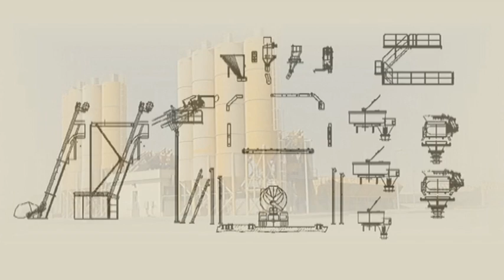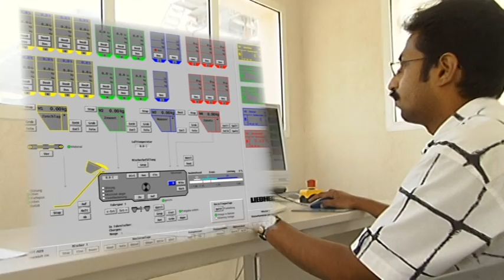Liebherr - Betomix (English)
The horizontal concrete plants of the Betomix range have been conceived around a modular design. With ejector outputs of up to 260 m³ (340 yd³) hardened concrete per hour, the correct performance class is available for every requirement.

With its wide range of mixing plants and truck mixers, Liebherr can provide the right solution for economical production and optimum transport of high-quality concrete.
Further products for use with concrete, including conveyor belts for truck mixers and plant control or moisture measuring systems, round off the product program.